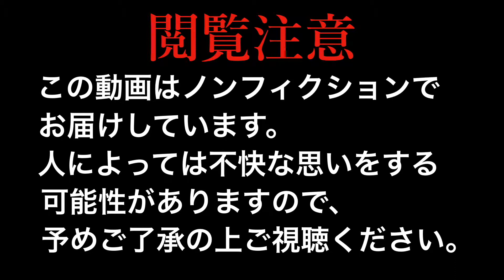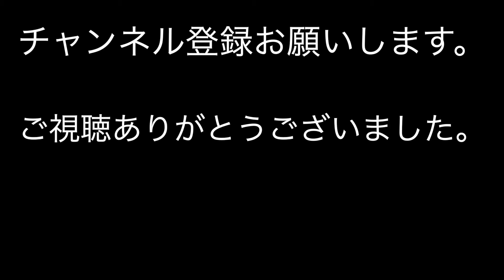【子供の人権を守る会】親子交流ドキュメント ウーマンラッシュアワー中川パラダイスが子供の笑顔を増やす〜後編〜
ウーマンラッシュアワー中川パラダイスが
横浜のアンパンマンミュージアムにて
親子断絶によって心に傷を負った子供を
笑顔にするドキュメントに密着！

2019年に国連の子どもの権利委員会から日本の児童虐待問題について勧告を受けたように世界的に見てもここまで子どもの人権が軽視され侵害されている国はありません。先進国の中で年々虐待が増え続けている国はこの日本だけです。

電話取材
品川児童相談所
厚生労働省

周知活動
ラインブログ
アメブロ

総理大臣宛
厚生労働省宛
法務省宛
文部科学省宛
警察庁宛
国会議員宛

★関連機関の機能改善

★子供に関する教育の義務化